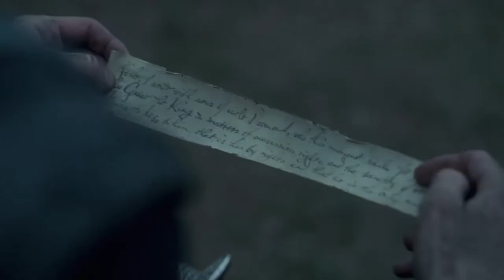HOUSE of the DRAGON 8. bölüm inceleme | Viserys'in son akşam yemeği, Daemon, Aemond ve tüm detaylar!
house of the dragon’ın 8. bölüm incelemesinde ‘’son akşam yemeği, buz ve ateşin şarkısı ve kral viserys’in ölümü dahil olmak üzere bütün detaylardan bahsetmeye çalıştım. gecenin bi vakti ses kaydı aldığım için sesim biraz yorgun çıkmış olabilir, kusura bakmayın. peki siz bu bölüm hakkında neler düşünüyorsunuz?